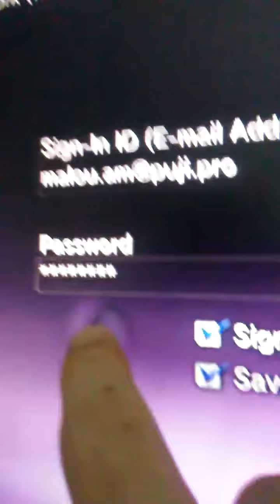(Mw2) modding account ps3 (END)